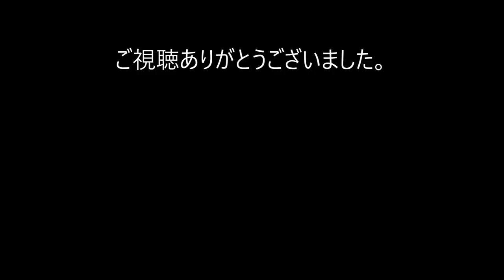REAL MABO VOICE 安全なサーフィン STEP2はレスキューしよう！とにかくこんな方法があるんだという感じで見てください。サーフボードとSUPを使います。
セルフレスキュー サーフィンを始めると泳げる様になる 夢中になる事が一番 2～3ｍ進めばよい 立ち泳ぎは進まなくてよい 立ち泳ぎができれば時間が稼げる クロールで3回かいて周りを見る クロール 背泳ぎ 平泳ぎはマスターしたい セルフレスキューはトラブル回避の知識と技術 水を抱く水を蹴る サーフィンはボードを離さない 海水浴場閉鎖 遊泳禁止エリアの事故 自己防衛 SUPでレスキュー コロナでビーチは無法地帯 レスチューブ 湘南辻堂 「まーちゃんねる」プロジェクト は高齢者2020年/72歳のマーボーと共にサーフィン動画でCSR [社会貢献活動]を行いたいと考えています。皆さんと住みやすいサーフタウンを創っていけたらと思うのでこれからもご視聴よろしくお願いします。コメントも参考になりますのでお待ちしております。サーフィン動画は不定期になりますがコツコツアップロードさせていきたいと思います。
ICBQSAHZZ8YV5KZT5AB8DPXEZ2H9LP
湘南辻堂 「まーちゃんねる」プロジェクト はサーフィン動画でCSR [社会貢献活動]を行いたいと考えています。皆さんと住みやすいサーフタウンを創っていけたらと思うのでこれからもご視聴よろしくお願いします。コメントも参考になりますのでお待ちしております。サーフィン動画は波次第ですがコツコツアップロードさせていきたいと思います。
番組制作 撮影編集  KURE134 紅林敏明
コメントへの返信はMABOからの返事を代筆しておりますのでタイムラグをご理解ください。

1948年藤沢市辻堂に生まれ
1965年17歳の時にサーフィンに目覚める。
1967年全日本ジュニア選手権にて優勝　2回。
19歳の時にマーボーショップを開業。
1971年23歳、　サーフィンの神様『ジェリーロベス』とめぐり会い、あの稲妻マーク『ライトニングボルトブランド』を日本に導入.

編集 kure134